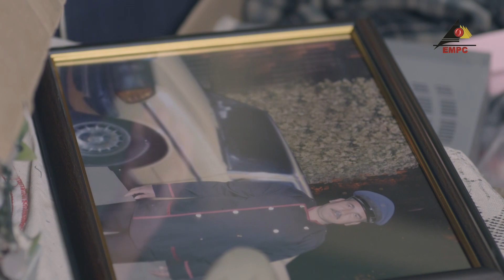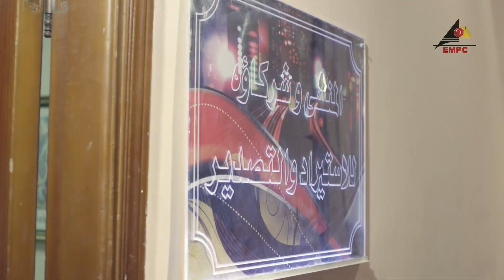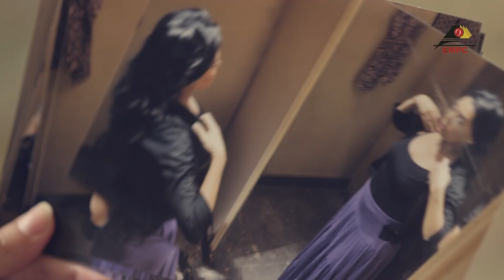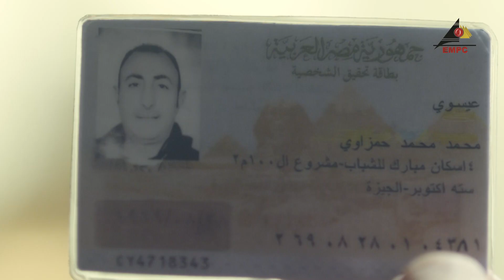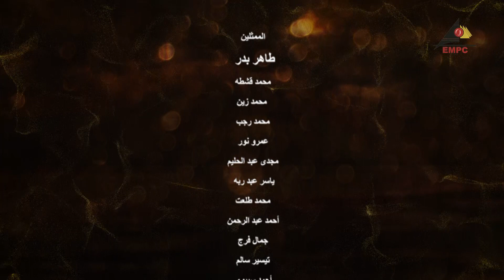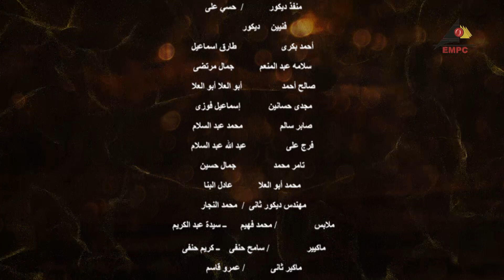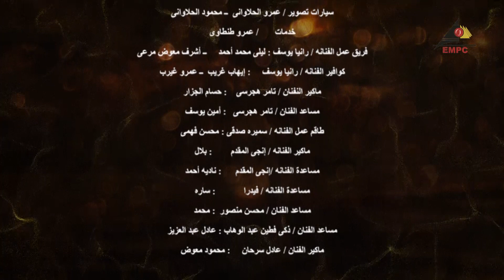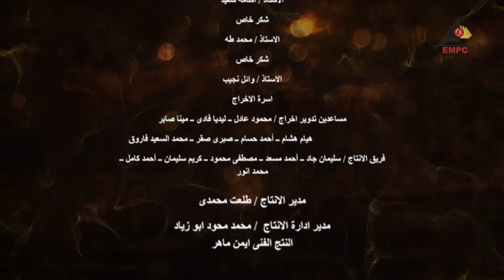Eps 39 مسلسل الصندوق الأسود